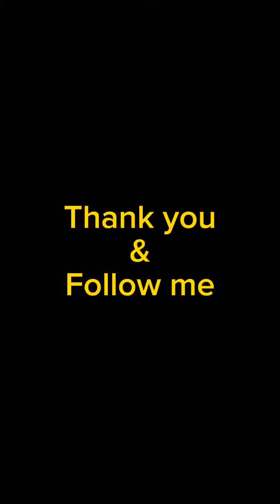Wrench from lead on sand